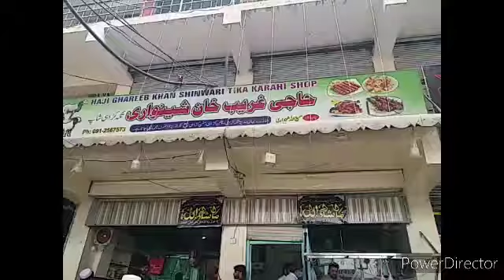Peshawar namak mandi Bar B Q.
In this video you will watch todays visit to namak mandi and eating tasty BBQ with friends.